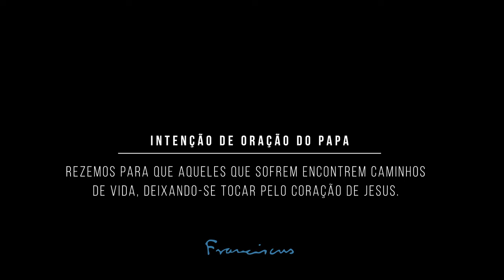Em Junho, rezemos com o Papa por aqueles que sofrem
Muitas pessoas sofrem pelas graves dificuldades que padecem.

Nós podemos ajudá-las, acompanhando-as por um caminho cheio de compaixão que transforma a vida das pessoas.e as aproxima do Coração de Cristo, que nos acolhe a todos na revolução da ternura.

Rezemos para que aqueles que sofrem encontrem caminhos de vida, deixando-se tocar pelo Coração de Jesus.